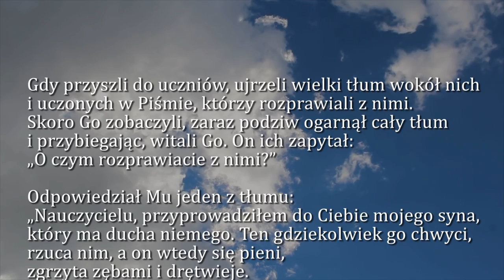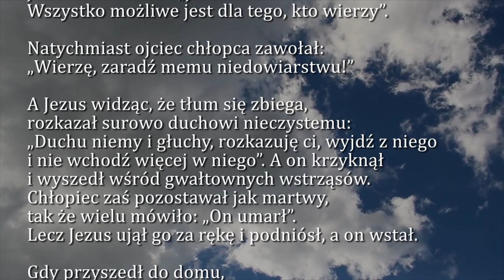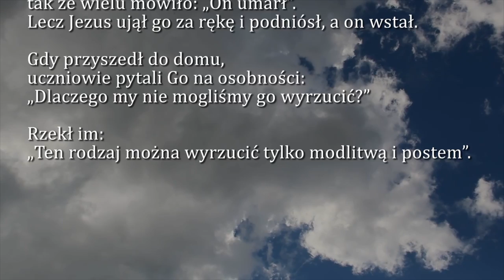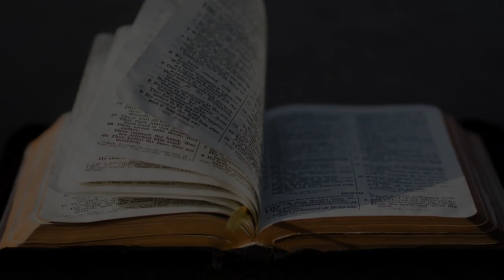Dobra Nowina na dziś | 25 lutego - Poniedziałek, VII tygodnia zwykłego